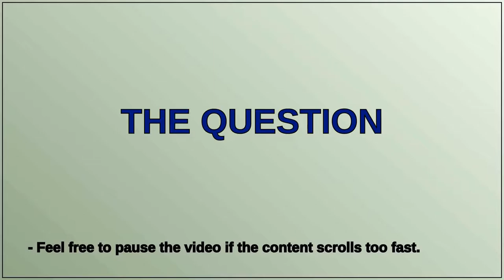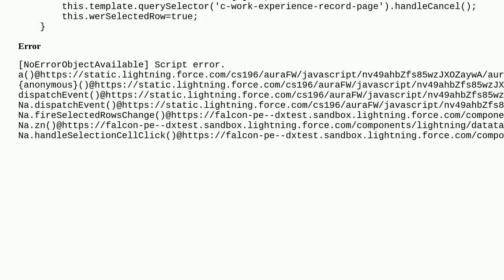LWC - Run Event on Child when Datable Row Selected on Parent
A special thanks goes out to the community

  parent-to-child lightning-web-components event